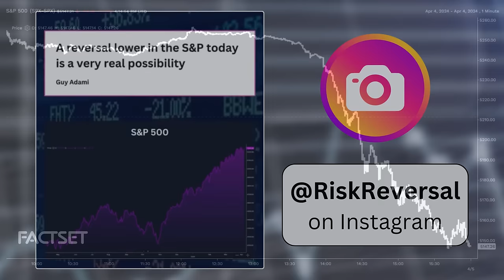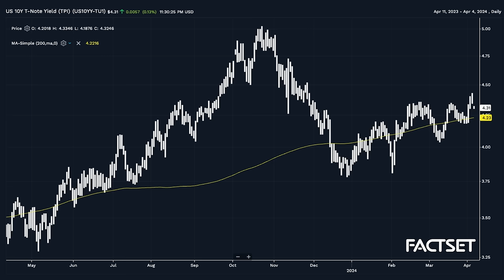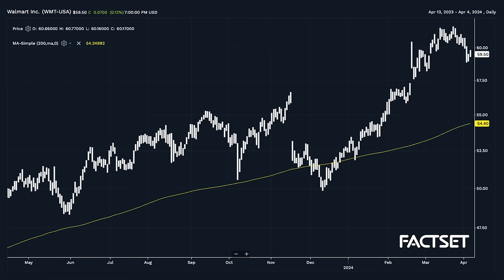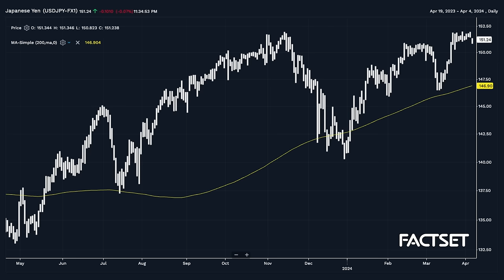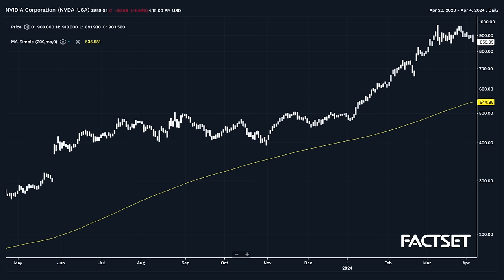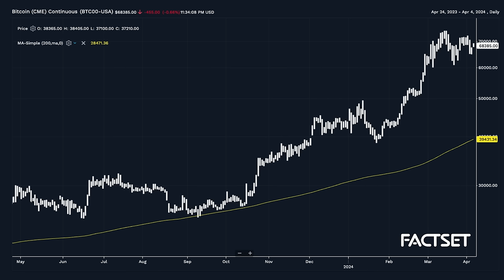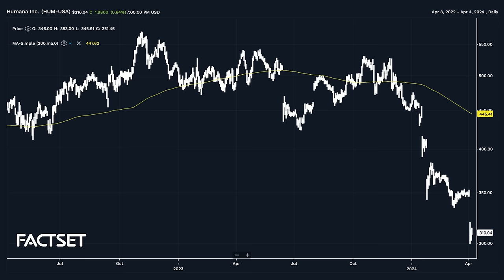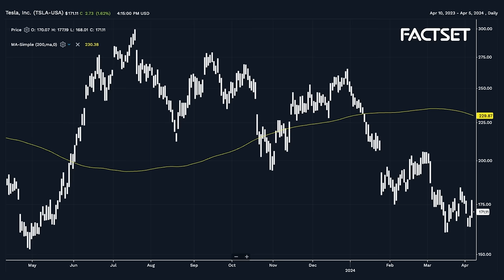The "Calamity" Trade in Markets | On The Tape Stock &Investing Podcast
On this episode of “On The Tape,” Dan Nathan, Guy Adami and Danny Moses discuss the stock market moving on Fed cut expectations, what the rally in gold is telling us about the market , weakness in the Yen, the Jobs Report, huge moves in some of the biggest stocks in the market, the calamity trade, Janet Yellen visiting China, Humana, gambling stocks, and Tesla.

Timecodes
0:00 - Fed Expectations
12:30 - Gold & Bitcoin
20:45 - S&P 500
29:15 - Yellen In China
34:30 - Gambling Stocks
37:30 - Tesla